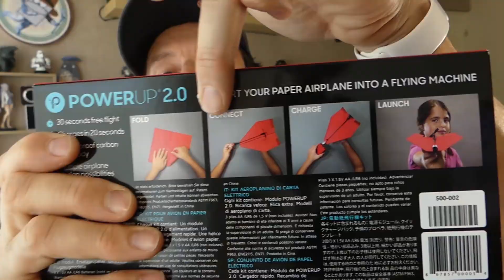ON TESTE UN MOTEUR POUR AVIONS EN PAPIER !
Motoriser un avion en papier, c'est possible ! J'ai acheté un kit pour tester le truc.